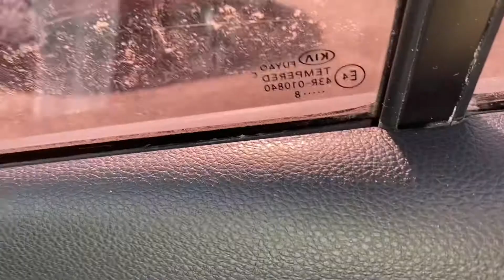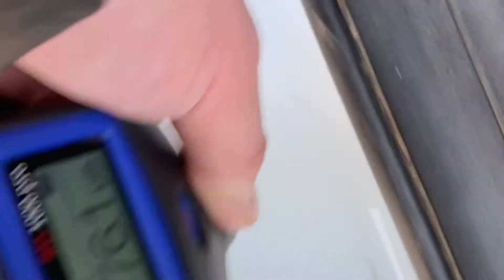Выездная диагностика а/м Kia Rio X-line, 2018г.в., 1.6-123л.с., АКПП, 118т.км.